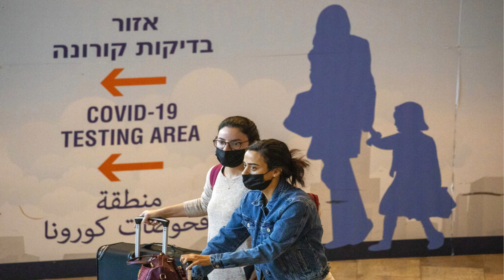Omicron Virus - What Next ? | New COVID Variant | English | Omicron Variant Explained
WHO’s Technical Advisory Group on Virus Evolution (TAG-VE).  This decision was based on the evidence presented to the TAG-VE that Omicron has several mutations that may have an impact on how it behaves, for example, on how easily it spreads or the severity of illness it causes.